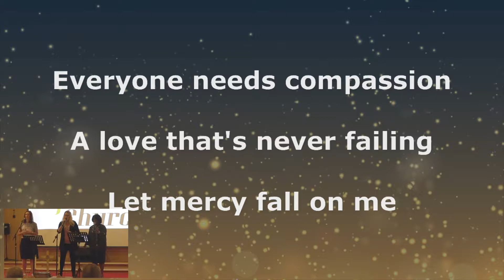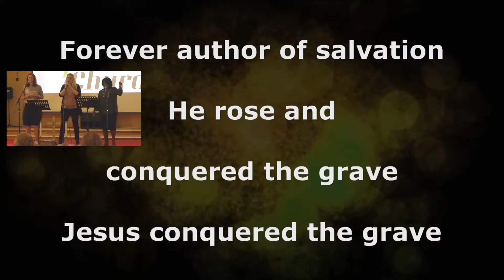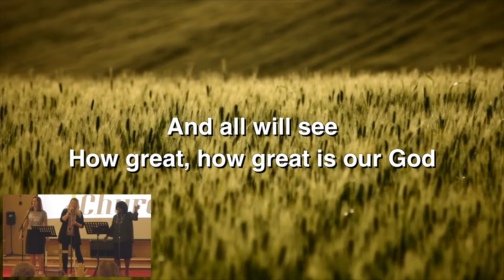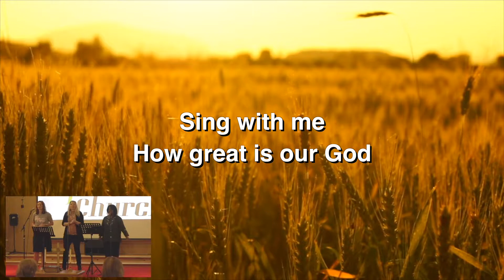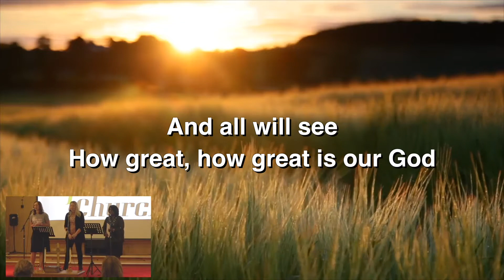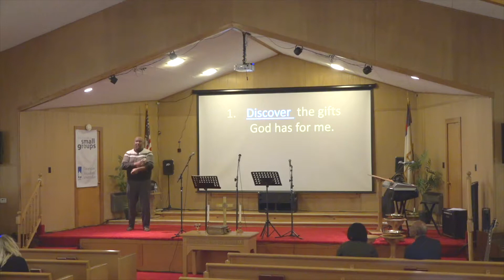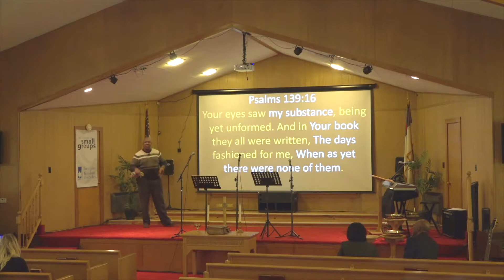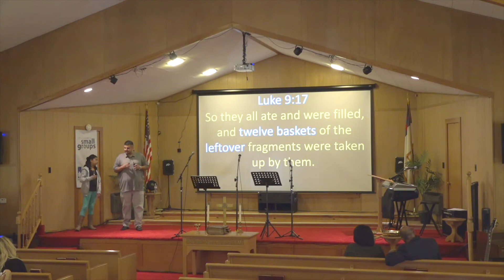October 15th 2017 Service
Holy Spirit: Part 3

Music in this video includes:

Mighty to Save by Hillsong United
How Great Is Our God by Chris Tomlin
Refrain from: How Great Thou Art by Stuart Wesley Keene Hine